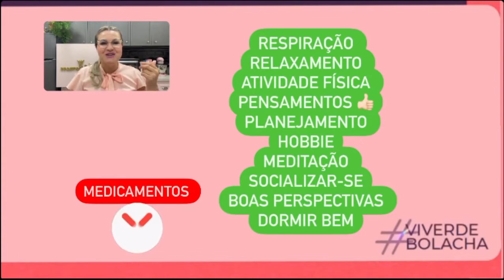Conquiste seus SONHOS através das BOLACHAS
🍪 MEU CANAL DO FACEBOOK: taisbormann